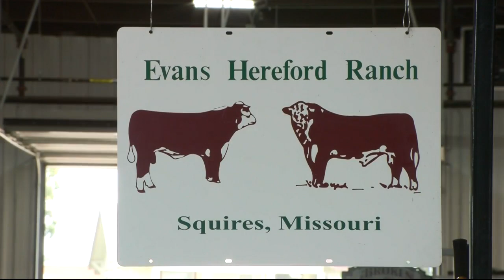What preparation looks like for the Ozark Empire Fair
7/26/23 - The 2023 Ozark Empire Fire kicks off Thursday with ten days of livestock shows, rides, musical performances, and fair food.